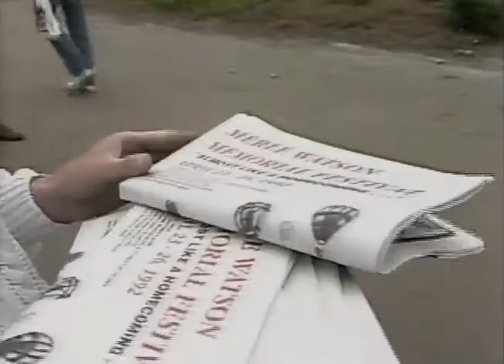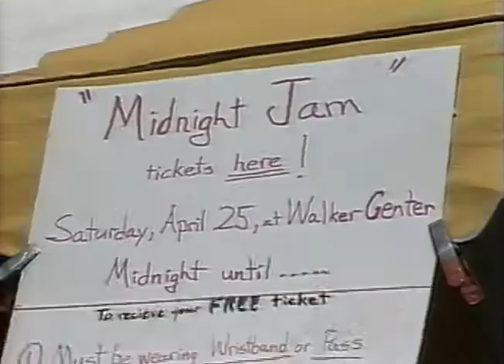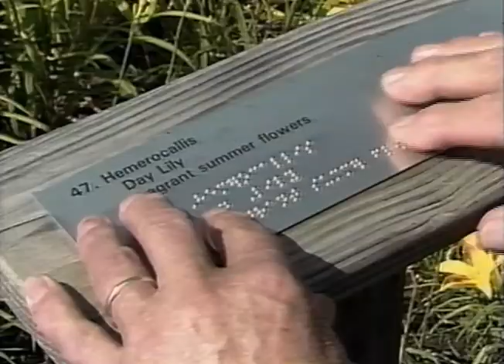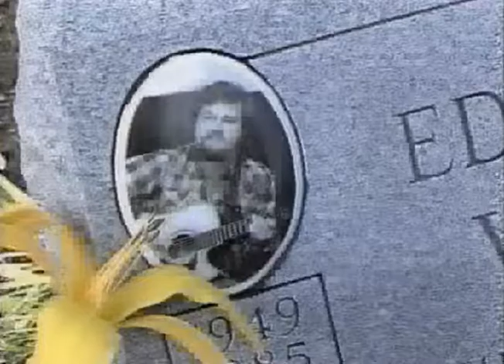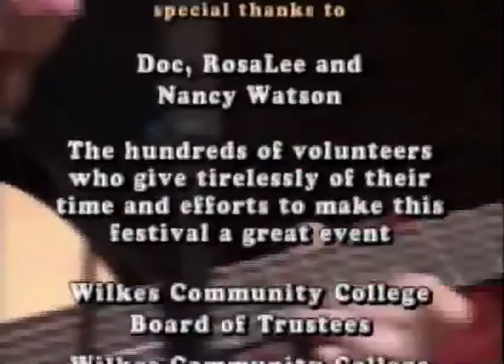MERLE WATSON MEMORIAL 1992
Doc Watson's son Merle Watson died in a plane crash. A memorial concert was held in memory of him. Many friends gathered and the festival was held.